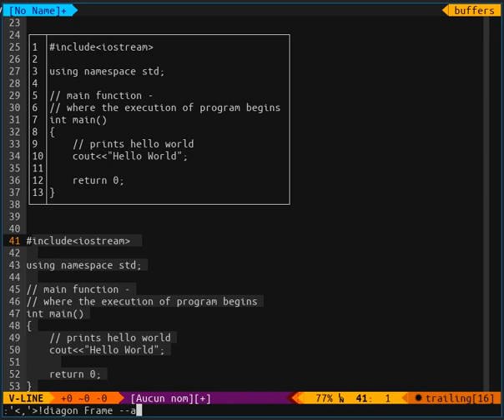Diagon ascii art generator and vim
Demo of using the command line version of Diagon with vim.